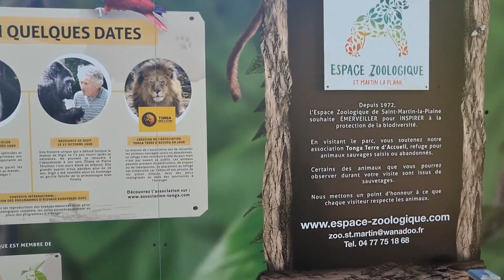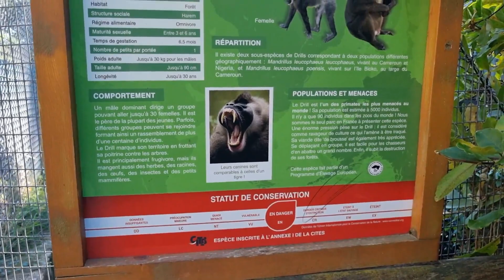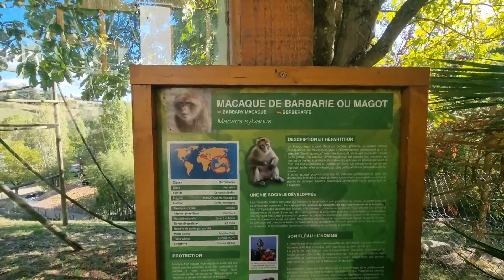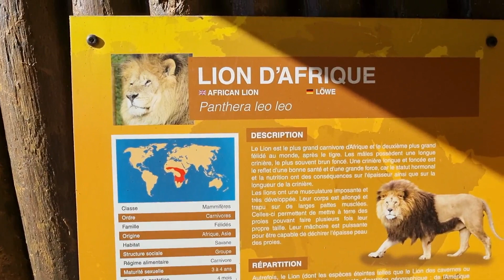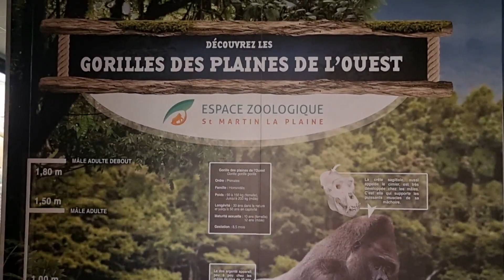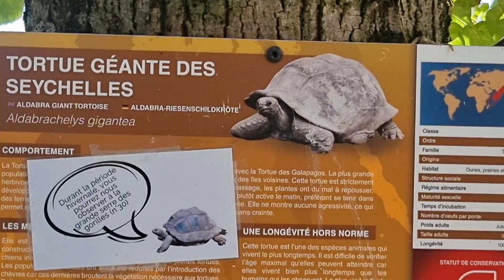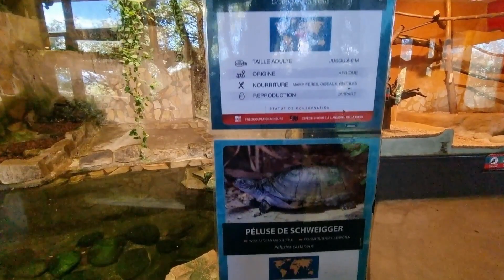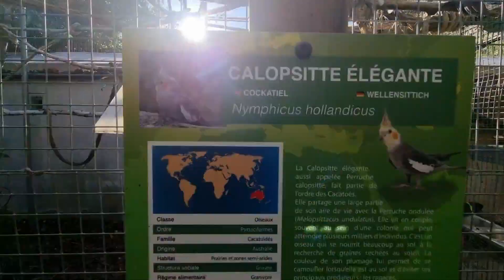LE ZOO DE SAINT MARTIN LA PLAINE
bienvenue sur  ma chaîne YouTube. si vous avez aimé cette vidéo n'hésitez pas à la commenter ou à la partager ça m'aide beaucoup et c'est le meilleur moyen pour soutenir mon travail 🙏